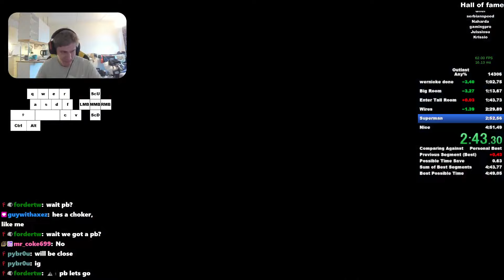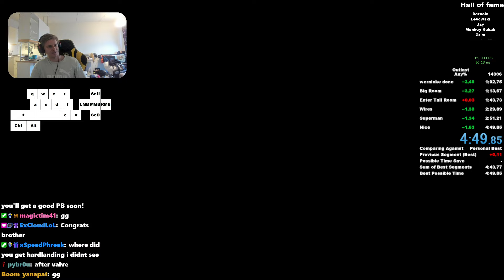OUTLAST ANY% SPEEDRUN 4:49 - FINALLY I DID IT!!